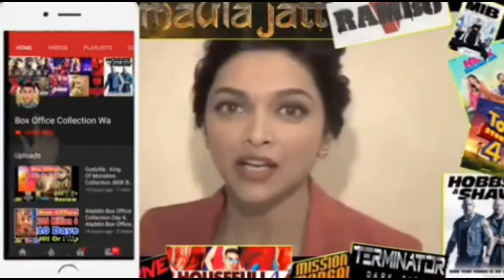Kabir Singh Box Office Collection, MIB International Box Office Collection , Bharat Box Office